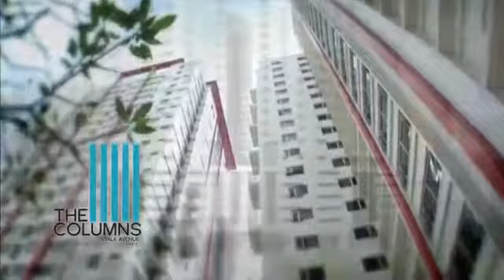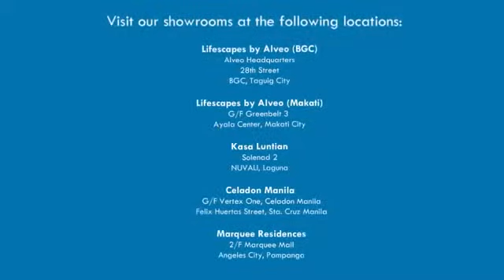Alveo AyalaLand All Pre Selling Projects 2014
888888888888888